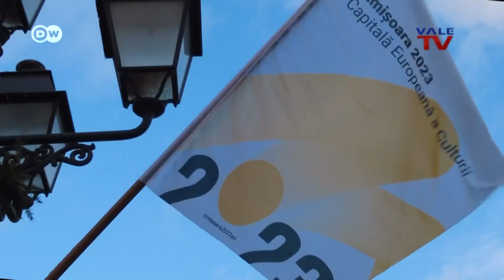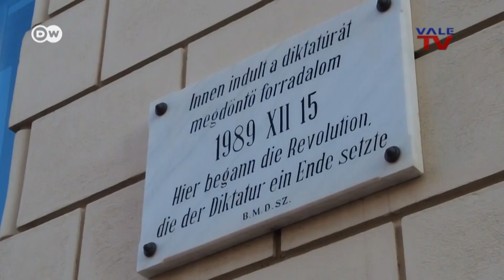Contacto DW: Timisoara, Capital Europea de la Cultura 2023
Tres son las ciudades coronadas este 2023 con el título de Capitales Europeas de la Cultura. Una de ellas ha sido Timisoara en Rumania. La riqueza cultural y artística han sido los factores decisivos para su elección.

En Berlín, Valentina Torrado de nuestro canal aliado @dwespanol nos contará sobre esta ciudad que tanto tiene para ofrecer.

La Gran Caracas:
-Red Nacional: Canal 5
-Simple TV: Canal 114
-Inter: Canal 10
-SuperCable: Canal 52
-NetUno: Canal 4